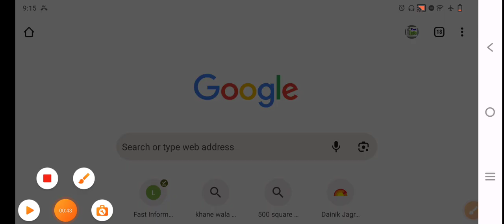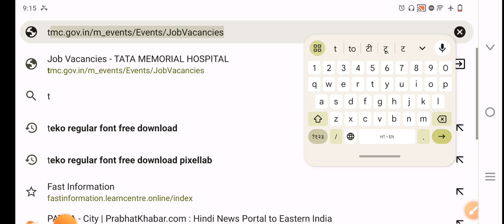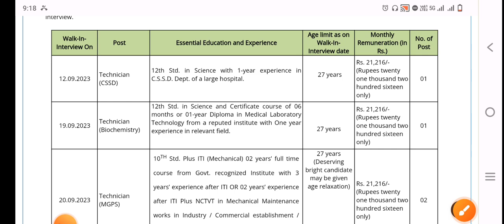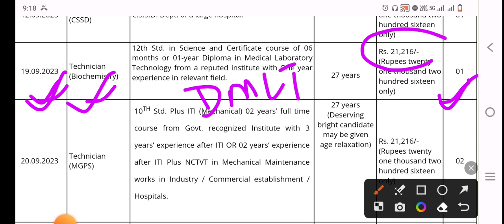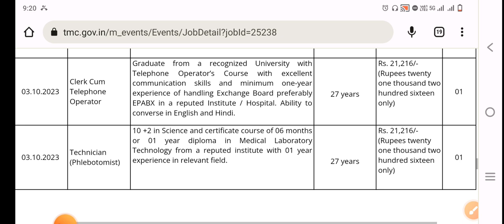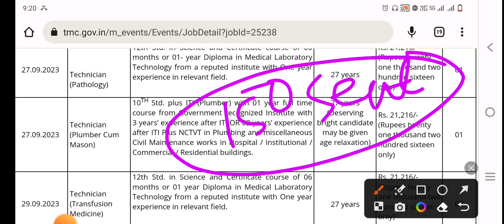बिहार TMC स्वास्थ्य विभाग नई नौकरी/bihar 10th/12t/Lab Technician Vacancy/Bihar Lab Technician job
Btsc information/btsc latest news/btsc anm
BTSC INFORMATION Group

ANM requirement
Anm job 2022
ANM job